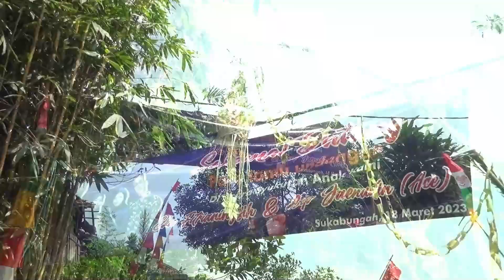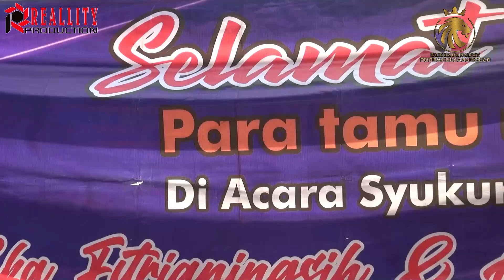Warudoyong Bekasi Resepsi Pernikahan EKA & ASEP